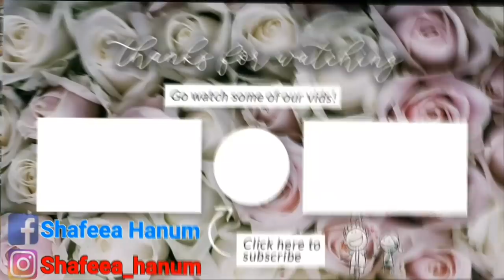PAPA PINGSAN !! 😱 DRAMA PARODI: PAPA SEHARI JADI MAMA, KECAPEKAN JADI PINGSAN || SHAFEEA HANUM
Papa pingsan! Drama parodi papa sehari jadi mama, kecapekan jadi pingsan ini di buat atas ide shafeea hanum sendiri, lucu juga ya ide hanum hehe... papa dipaksa akting nih sama hanum hehe..
Yuk langsung saja kita saksikan papa pingsan, dalam drama parodi papa sehari jadi mama kecapekan kerja jadi pingsan, berikut sampai selesai ya...